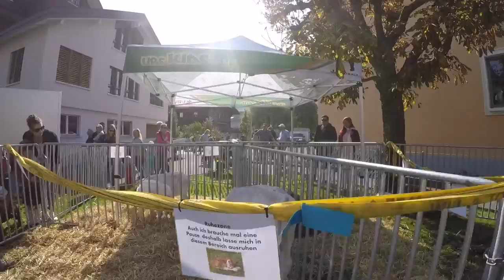Alpabzug Ennetbürgen 2017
Alpabzug Ennetbürgen 2017 mit Bilder der Alpen